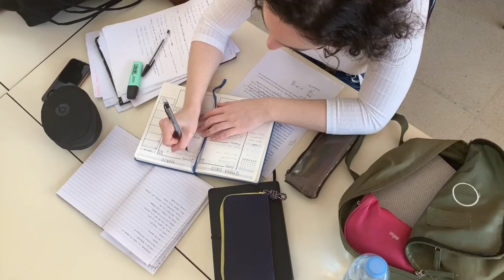Abcd Alphabets{A For Apple One Two Three} Apple, Alphabet Nursery{ क से कबूतर ख से खरगोश}Part-18